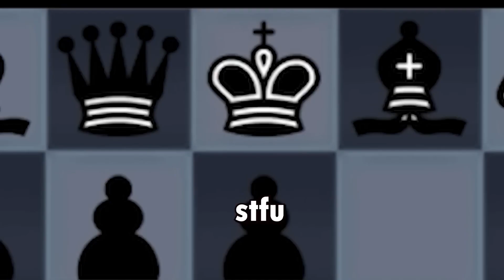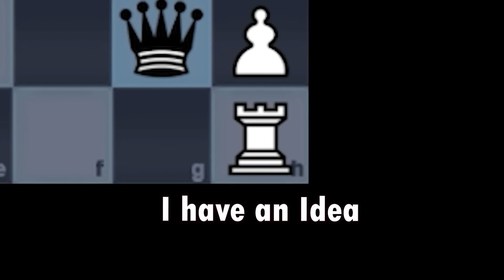I want to marry you